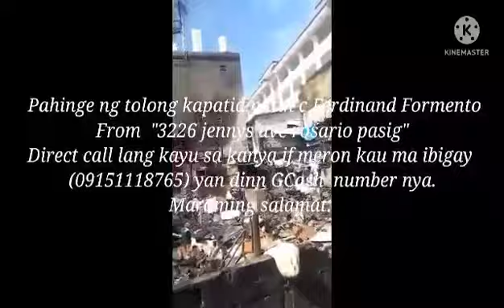grabe sunog ng bahay sa 3226 jennys ave rosario pasig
yan din gcash number nya salamat👍🙏